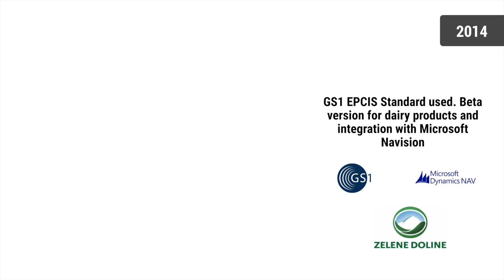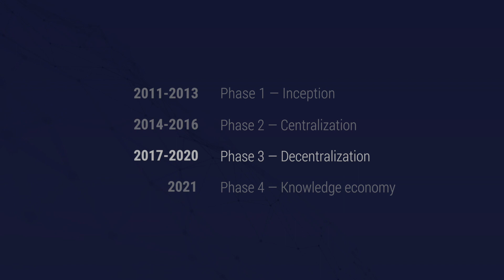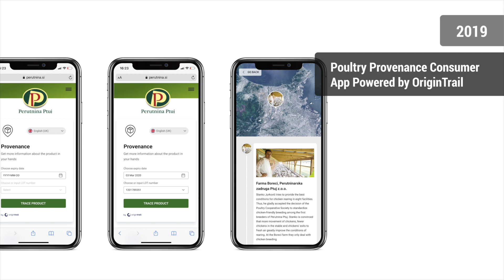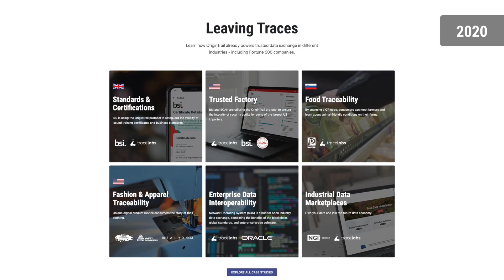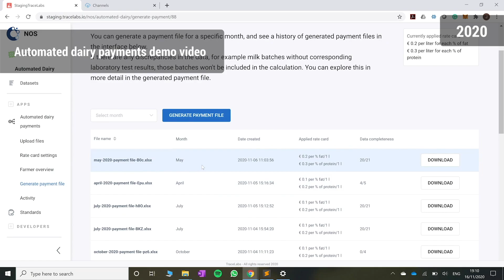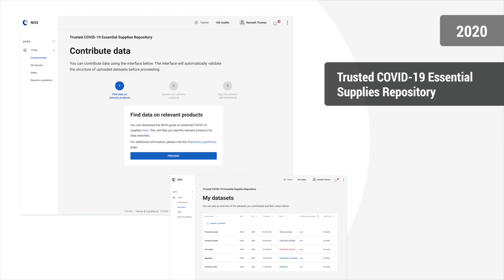OriginTrail: 10 years in review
OriginTrail is an ecosystem dedicated to making global supply chains work together by enabling a universal, collaborative, and trusted data exchange. In 2021, OriginTrail is celebrating 10 years of working on this mission. Timeline of the OriginTrail ecosystem growth in a decade available